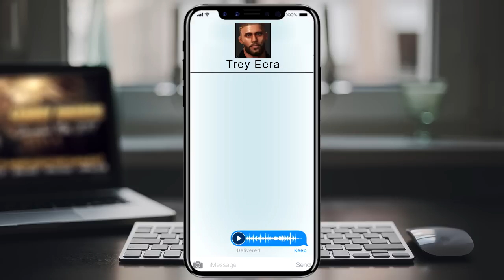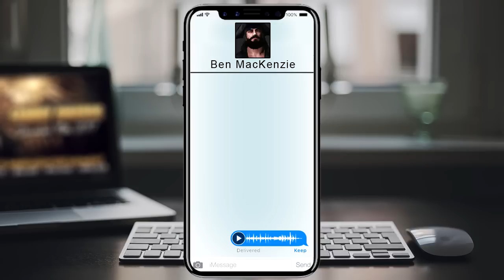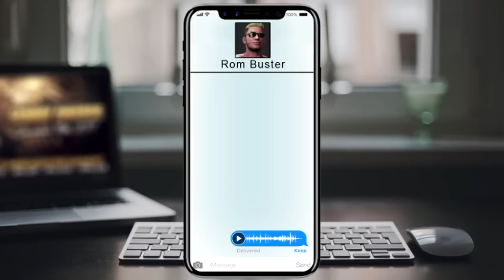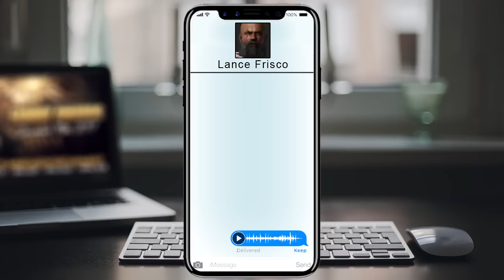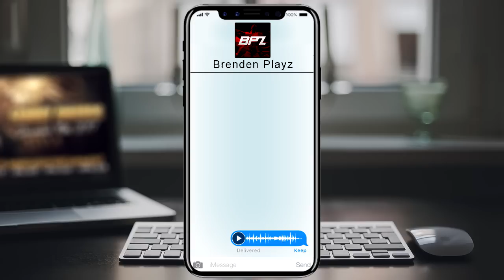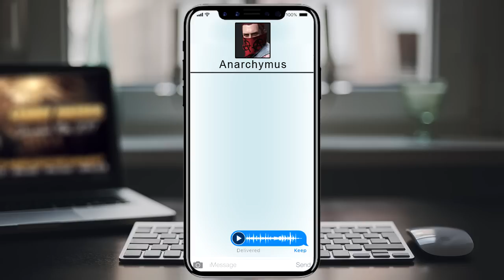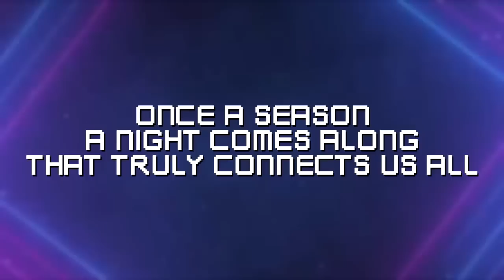WWE 2K18 - The 2nd Annual FaMmy Awards - Full Show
Welcome to the most prestigious awards show in all of WWE Games, the 2nd Annual, FaMmy Awards! This is the night where we celebrate our past while embracing our future.

Thank you to the Patreons for donating!